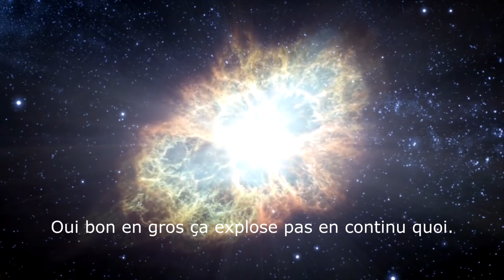Nouveau Tweet de Stingray - MDI théories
Stingray a tweeté. Qu'est-ce qu'on peut en tirer?